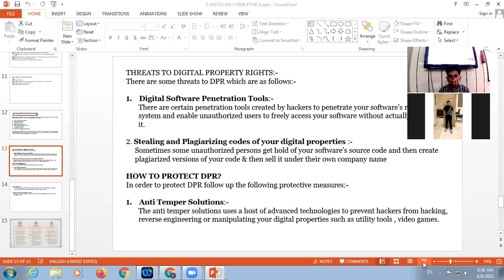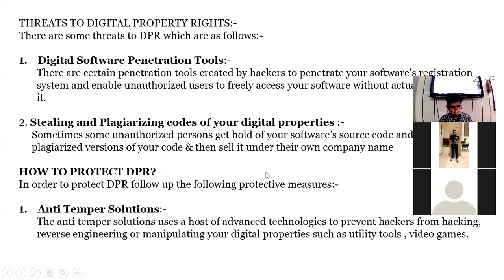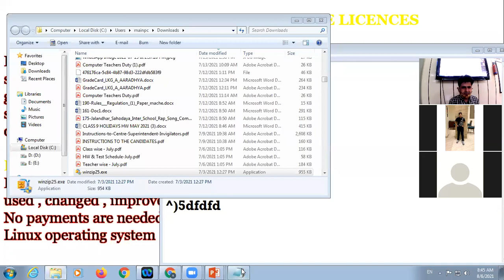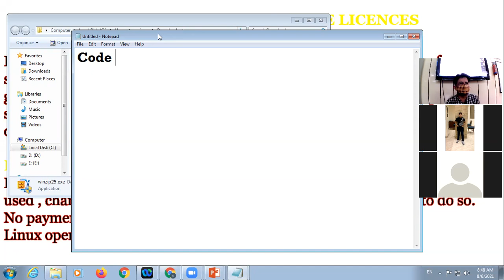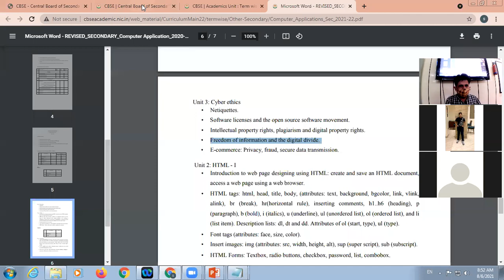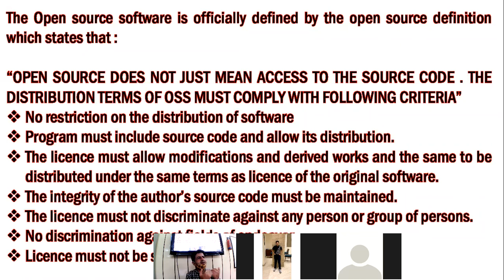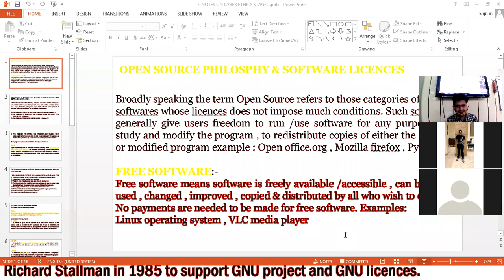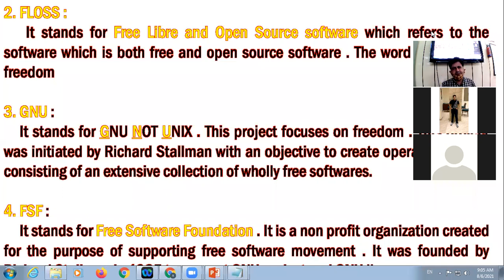06 08 2021 Class X C Computer Applicaions